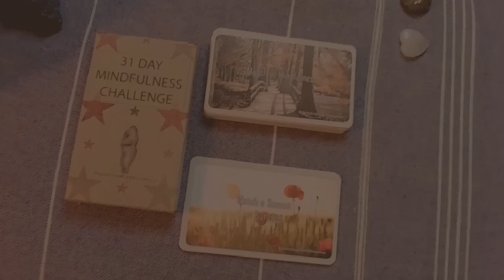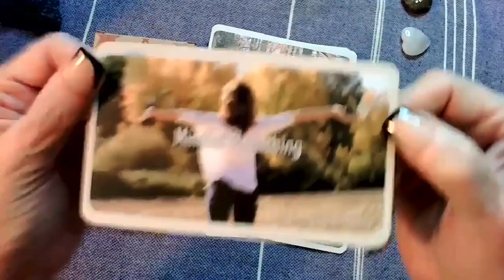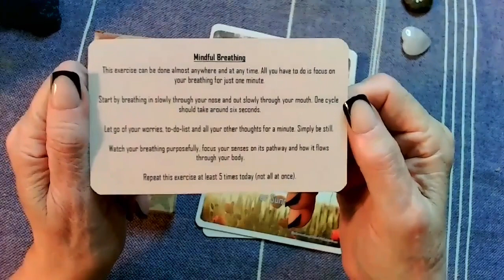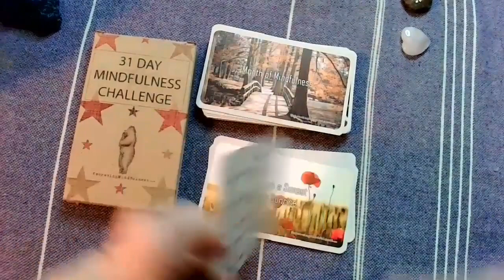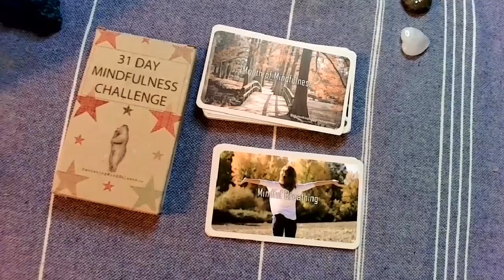31 Day Mindfulness Challenge | Day 2| April 2, 2024.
Welcome to the 31 Day Mindfulness Challenge! You may be asking what is Mindfulness? Mindfulness helps us to live more in the here and now. It is about paying more attention to the little moments. For this purpose, switching off the inner autopilot and stopping the thought carousel is important. The goal is to develop more serenity, consciously perceive life's small wonders and enjoy them! Small changes in your mindset can have a big impact. Finding the beauty and joy in these 'little moments' can reduce stress, improve confidence and bring you a happier outlook on life. Mindfulness is not complicated - the real challenge is training your mind to think a little differently.

How to do the challenge:

You will need a notebook or journal and a pen or pencil to write down what you are asked to do in each day's task(s).

The tasks have been developed with a leading mental healthcare professional in the UK to really have a positive influence on your mental health. While this is our goal, this is not a guarantee to improve your life, as I am not that Professional. This exercise is for fun and to see what will help us all improve our thinking.

If you complete one of these specifically designed exercises every day for a month, you should develop a more mindful attitude toward life and it will help you reduce stress, be more confident and be happier in general.

NOW THE CHALLENGE BEGINS!